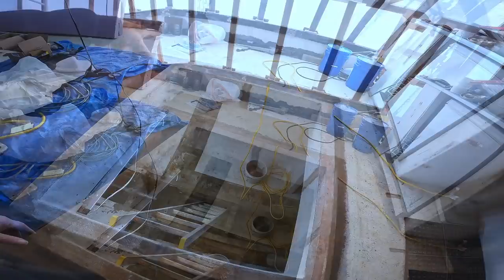Furnace Install on the Deck - Emerald Isle: Ep.28 Fishing Boat Refit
Hi, everyone! In this video, we're prepping and installing a used mobile home furnace on the back deck of the Emerald Isle. It'll make a huge difference in curing the fiberglass pre-layup sheets for the fish hold bulkhead. We also picked up our intermediate shaft and got it loaded on the Fish Tale for transport to the Emerald Isle.

In this series, you'll find us doing many different things to refit the boat. From framing and fiberglassing to fabrication and welding.

Share the journey with friends and family. We look forward to interacting with you all.

We offer all of the fish we catch on our channel directly to the consumers. We handle all of our catch with care to maintain the utmost quality in Alaska seafood.